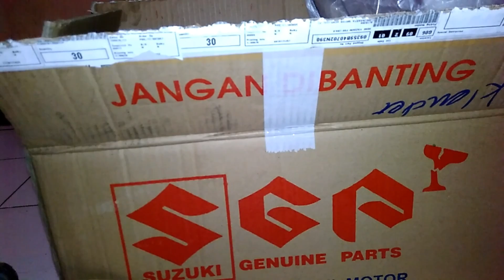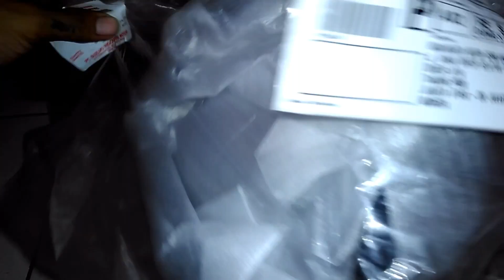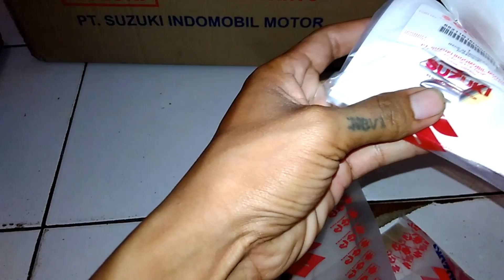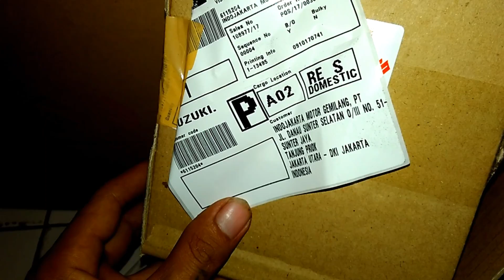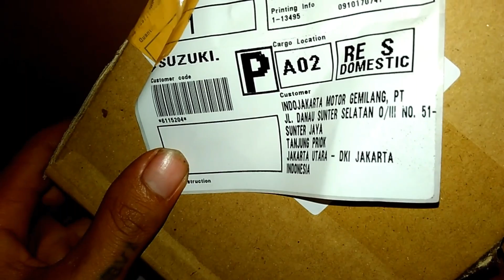UNBOXING !! Parts Suzuki Original,Batok Kepala,Reflektor Satria Facelift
Video ini berisi tentang unboxing barang original suzuki Satria Fu 150
- cover kepala
- cover spidometer
- emblem suzuki
- Reflektor dll